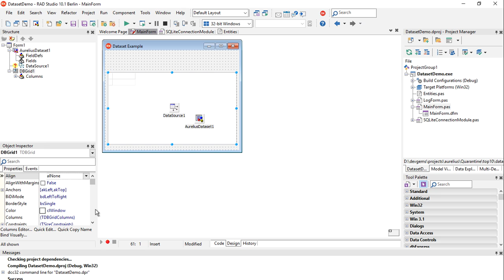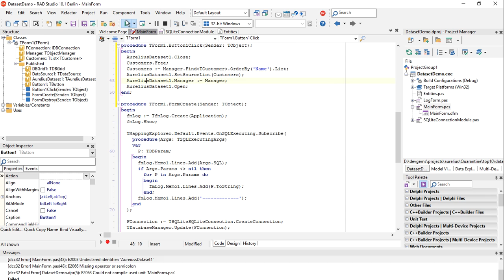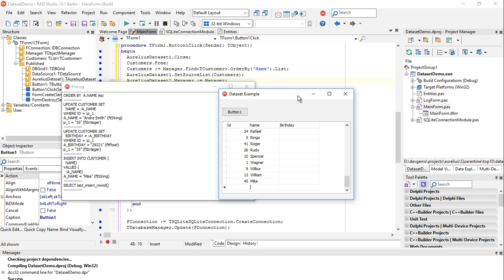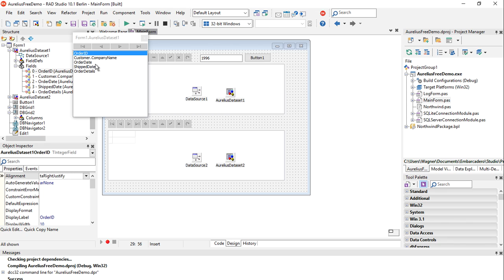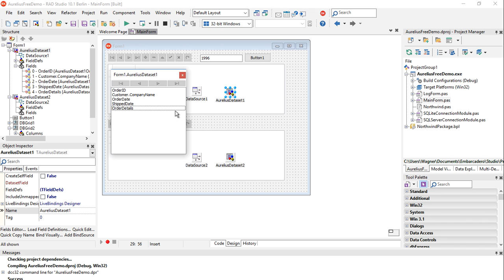My Top 10 Aurelius Features - #4 Aurelius Dataset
TMS Aurelius: The top 10 features of this ORM Framework for Delphi.